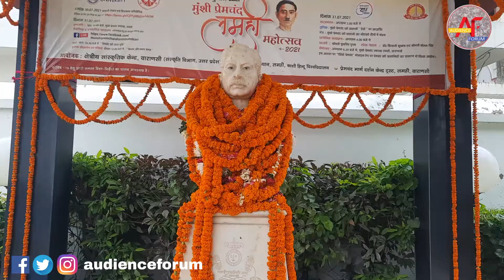प्रेमचंद पर अद्भुत जानकारी सुनें इन वृद्ध से - मुंशी प्रेमचंद जन्मोत्सव । लमही महोत्सव